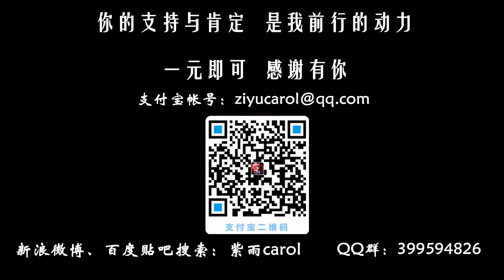紫雨《我的世界（Minecraft）》生活大冒险 48 喜结连理 1080P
紫雨《我的世界（Minecraft）》生活大冒险 48 喜结连理